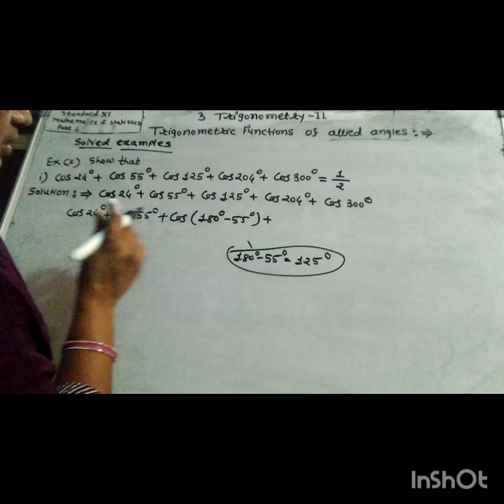Std 11, Trigonometry -2, Solved Example, Show that ,i), Math -1